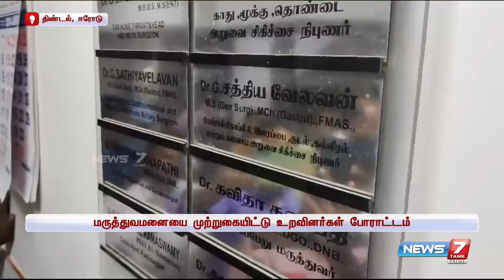மருத்துவர்களின் தவறான சிகிச்சையால் பெண் உயிரிழந்ததாக புகார் - முற்றுகையிட்டு உறவினர்கள் போராட்டம்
மருத்துவர்களின் தவறான சிகிச்சையால் பெண் உயிரிழந்ததாக புகார் - மருத்துவமனையை முற்றுகையிட்டு உறவினர்கள் போராட்டம்